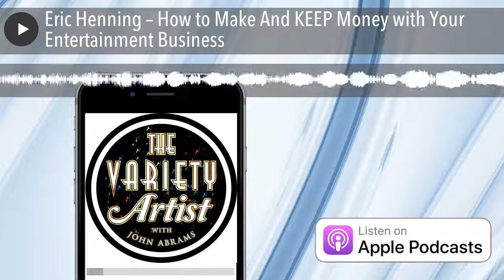Eric Henning – How to Make And KEEP Money with Your Entertainment Business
Eric has spent 5 decades as a professional magician and a quarter century as a FINANCIAL EXPERT.

He predicted the 2008 housing price collapse, in print, in 1998 and so much more.

Yes, we talk about his magic & financial careers, but we also discuss…

• How to communicate with your clients,
• When “The Show” actually starts,
• The simplest financial plan in the world,
• And how to take advantage of this Zoom market,

We even talk about busking on the streets of Paris at gunpoint.

Lots here folks.

Just go to the place on your phone where you get all the best podcasts. It really helps me a lot!

Visit The Variety Artist Store Today